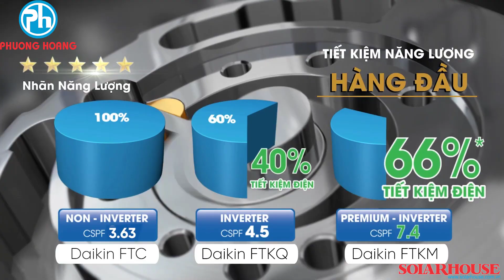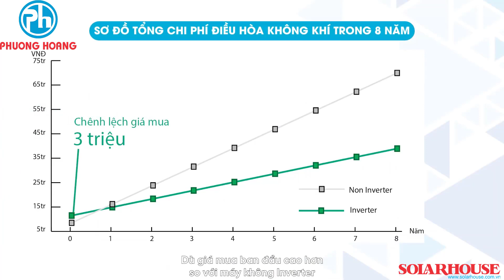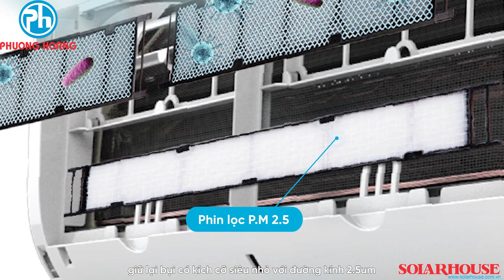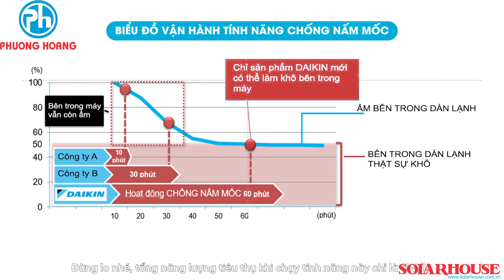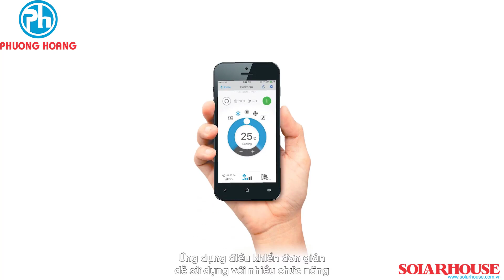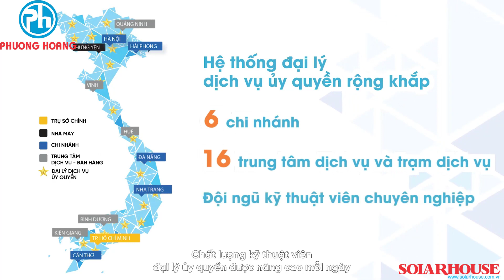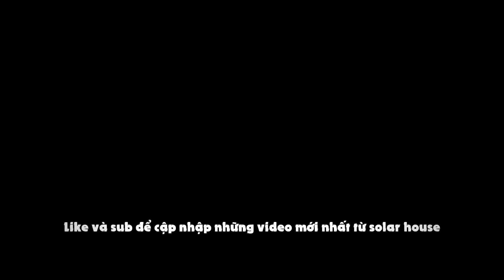Daikin thương hiệu máy lạnh tốt nhất hiện nay | Daikin Bình Dương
QUÝ KHÁCH HÀNG CÓ THỂ TẢI APP DÀNH CHO ANDROID Để Cập Nhật Thông Tin Mới Nhất